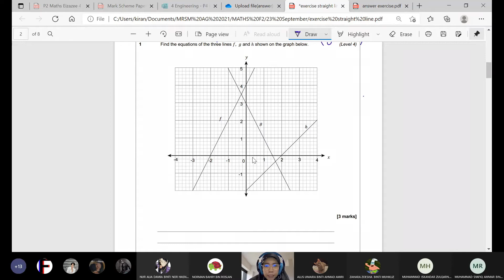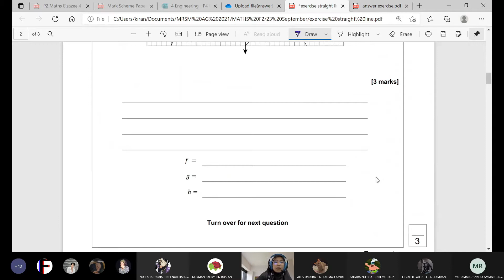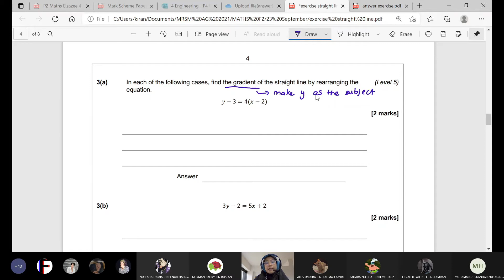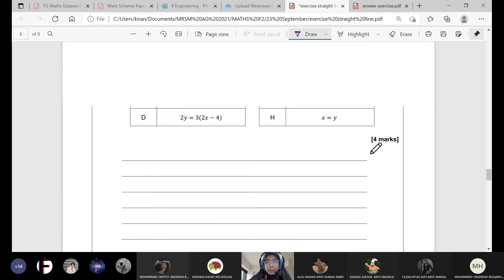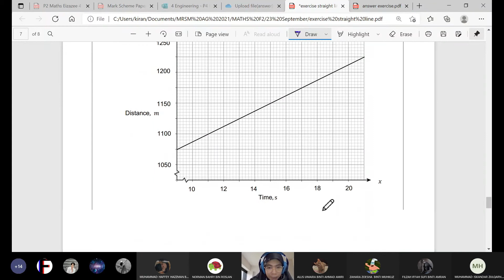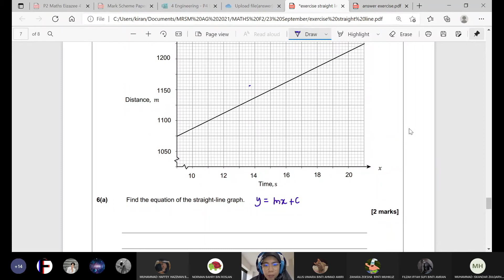Revision The Straight Line - Mathematics IGCSE Form 2/ Mathematics KSSM Form 3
Mathematics Class 2 Actuary